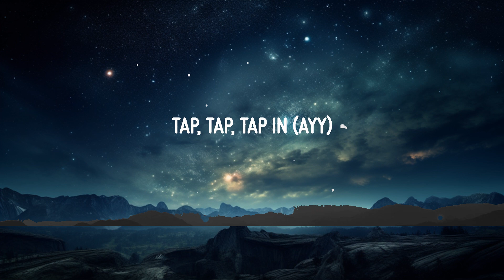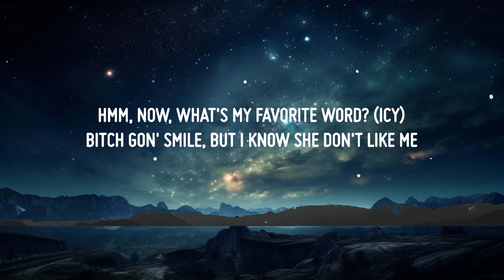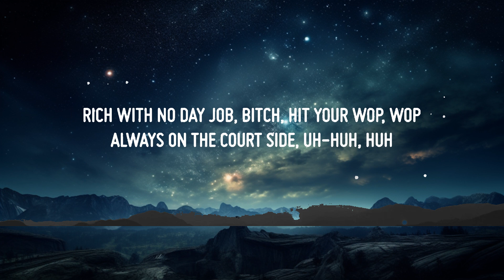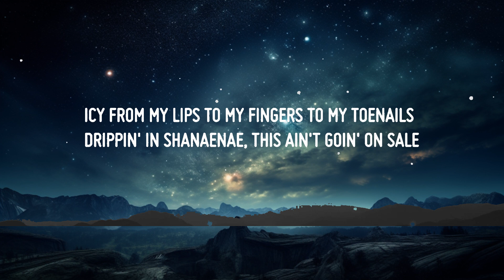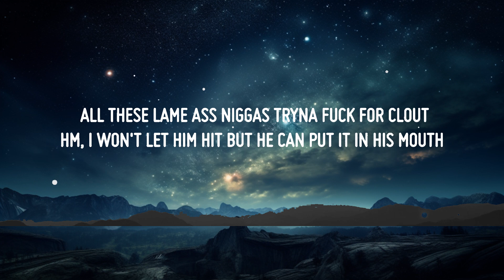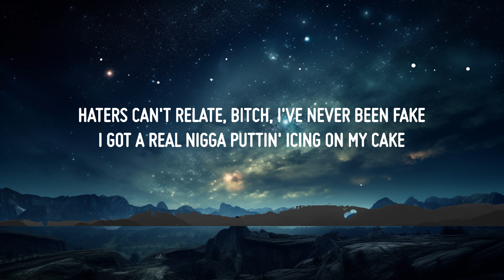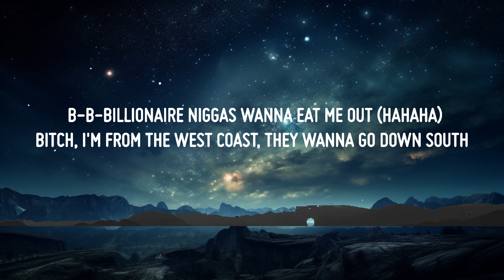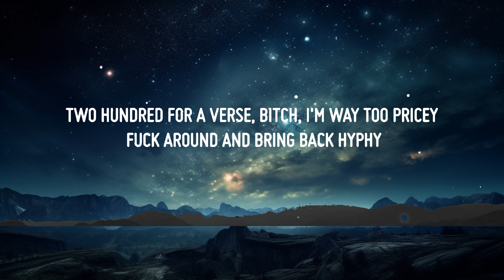Saweetie - Tap In (Lyrics) |15p Lyrics/Letra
(Lyrics):
[Intro: Too $hort]
Don't ever stop if you want to be on top, bitch

[Chorus]
Lil waist, fat ass, bitch, tap in
Tap, tap, tap in
Diamonds dancin' on your neck, nigga, tap in
Fuck a nigga, get rich, bitch, tap in
M-O-B, Icy Gang, nigga, tap in (Hm)
Tap, tap, tap in (Ayy)

[Verse 1]
Wrist on glitter (Ayy), waist on thinner (Ayy)
Face on zaddy (Sheesh), pockets on Jigga (Hoo)
End up on the Dateline, uh, uh, uh (Bitch)
B-B-Billionaire niggas wanna eat me out (Hahaha)
All these lame ass niggas tryna fuck for clout
Hm, I won't let him hit but he can put it in his mouth

[Chorus]
Li'l waist, fat ass, bitch, tap in
M-O-B, Icy Gang, nigga, tap in (Mhm, yeah)

[Verse 2]
You got a itty-bitty waist (Huh?), pretty in the face (What?)
Never let a broke nigga take you on a date (Nah)
Nah, haters can't relate, bitch, I've never been fake (Girl, bye)
I got a real nigga puttin' icing on my cake (Mwah)
Icy from my lips to my fingers to my toenails
Drippin' in Shanaenae, this ain't goin' on sale
All these hoes busy, baby, I do not do friends well
Lotta niggas pussy, but I promised that I won't tell
Hmm, now, what's my favorite word? (Icy)
Bitch gon' smile, but I know she don't like me
Two hundred for a verse, bitch, I'm way too pricey
Fuck around and bring back hyphy

[Chorus]
M-O-B, Icy Gang, nigga, tap in